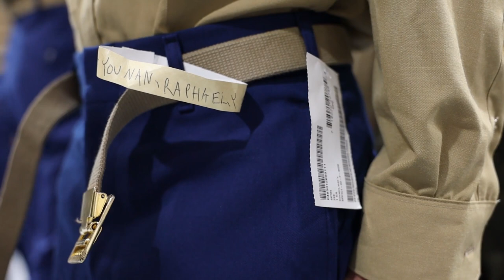From Mosul, Iraq to United States Marine (Private Raphael Younan)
(NOTE: We apologize for the low volume. The entire source audio was low, so please adjust up for this one video.)

Private Raphael Younan migrated to the United States from Mosul, Iraq as a child. After being diagnosed with Stage 4 Stomach Cancer in Iraq and being told he wouldn’t survive, Younan’s parents journeyed to the United States in hopes of curing their son. Younan shares his story of resiliency and his path to becoming a United States Marine.